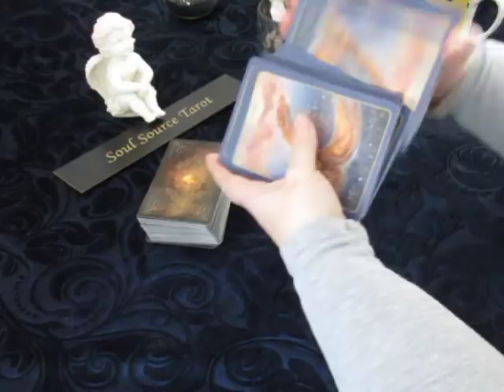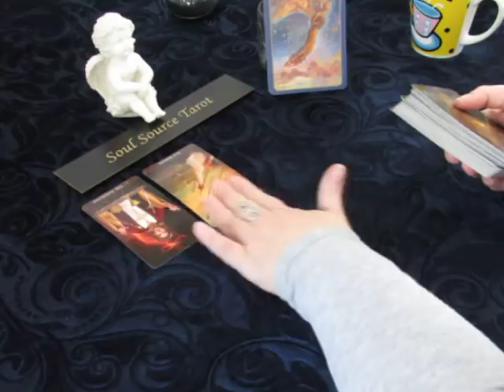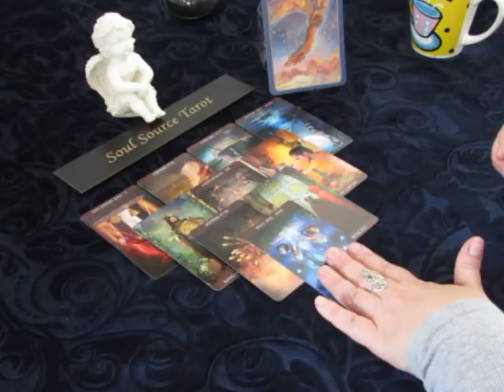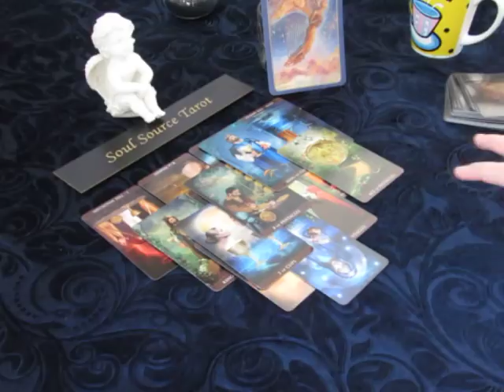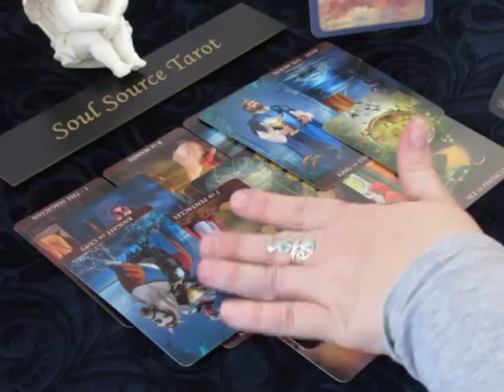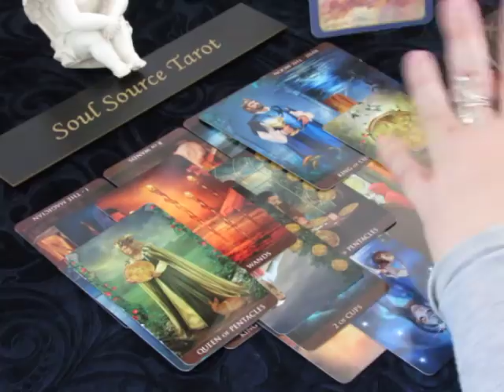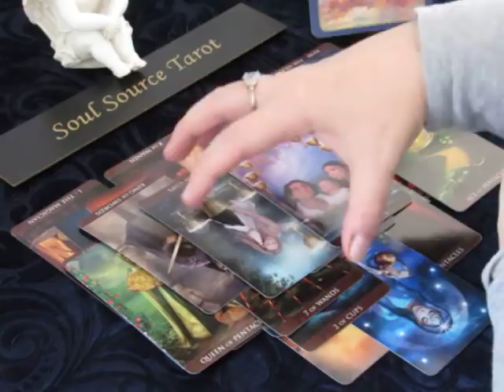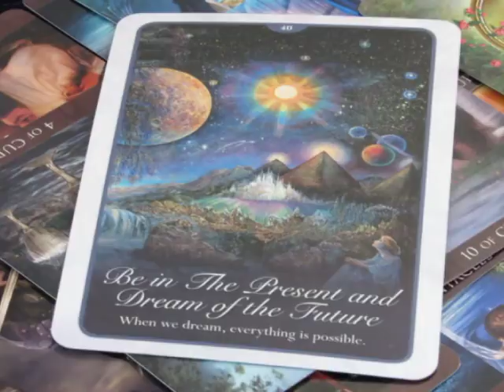~Gemini~Love~Let Them In~March 19 to 26, 2018 Weekly Tarot Reading